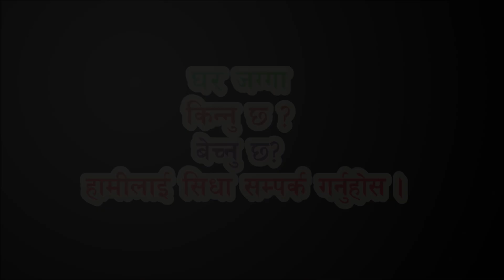land on sale in thankot kathmandu | tukra jagga | hamro bazar | real estate nepal | ghar jagga nepal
थानकोट  हाईभीजन  कोलोनी  सगै  ३ आना र ४ आना को टुक्रा जग्गा बिक्रि मा
-पूर्व फर्कीयाको जग्गा
-सम्पर्क को लागि :९८४१६५६५२१
- पर आना २० लाख मात्र
-चार पाटा मिलेको जग्गा
-बाटो १३ फीट को भयको
-बत्ति पानि ढल सबै को सुबिधा भयको
-अग्लो ठाउँ मा भयको सबै ठाउँ देखिने
-अब खुल्ने सुरुङ्ग मार्ग बाट नजीकै रहेको
real estate karobar nepal connects buyers and sellers directly . Searching for a house sale in Kathmandu or a piece of land in Chitwan to buy or  sell a plot of lalitpur or a house - land of Kathamdnu , Real estate karobar nepal advertise property from all over napal and connects with buyers directly.  A buyers Can find the property and business available for sale and rent in different parts of Nepal
All the property details , price , photos , videos and direct contact phone and email of property owners.
house land nepal
rent in nepal
room finder nepal
hamro bazzar
ghar bazar
real estate karobar nepal
loan in nepal
loan nepal
ghar jagga dalal
ghar jagga bank
real estate bank
jagga dalal
look geet
house for sale in tikathali lalitpur
sasto ghar lalitpur tikathali
Land sale in lalitpur
land sale in Chapagaun
 Land sale by Ghar jagga nepal
Lab=nd sale in sasto Ghar Jagga ,
Real easted house in Nepal
Real Esated house in Kathmandu
ghar jagga nepal chitwan
ghar jagga nepal butwal
ghar jagga nepal pokhara
hamrobazar ghar jagga
ghar jagga biratnagar
real estate nepal
ghar jagga at kathmandu
sasto ghar jagga nepal
ghar jagga kar
ghar jagga surkhet
sastoramro ghar jagga
ghar jagga lokanthali
ghar jagga nepal dharan
ghar jagga nepal real estate
ghar jagga nepal facebook
ghar jagga for nepal
4 to 6 aana
By Land Location
Godawari Municipality
Lalitpur Metropolitan City
Dhobighat
Karyabinayak Municipality
Mahalaxmi Municipality
Dholahiti
Khumaltar
Bhaisepati
Kumaripati
Imadol
Tikathali
Hattiban
Kathmandu
House for sale in Kathmandu
Land for Sale in Tokha Municipality, Kathmandu
Bhaktapur
Lalitpur
Properties in Chitwan – Buy / Sell / Rent
Dhading
Dolakha
Kavrepalanchowk
Makwanpur
Nuwakot
Sindhuli
Sindhupalchok
Ramechhap
Rasuwa
House for sale
House by Location
Kalika Municipality
Ratnanagar Municipality
House for sale in Bharatpur, Chitwan, Nepal
Sharadpur
House by Price Range
Bharatpur, Price range 100 – 125 lakhs
Chitwan- Price range 50 to 75 lakh
Chitwan – Price range below 50 lakh
Land For Sale
Land by Location
Ratnanagar Municipality
Bharatpur Mahanagarpalika
Prembasti
Mangalpur
Gaurigunj
Bhojad
Land by Price range
Price ranges 40 -50 lakhs
Price range 30-40 lakhs
Price ranges 20 -30 lakhs
Price range below 50 lakh
Price range below 20 lakh
For rent : House
For rent : Flat
For Rent : Shutter / Commercial Space
© Real Estate Karobar Nepal P.Ltd 2017